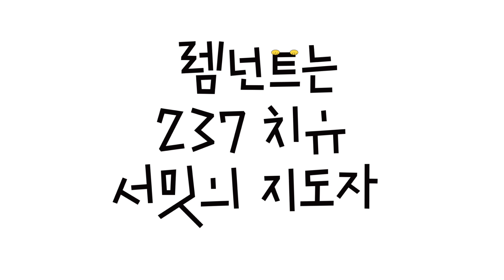2021 WRC Theme Song Remnant 237, 醫治,頂峰的領袖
〈Remnant 237, 醫治,頂峰的領袖〉
作詞 : 柳光洙 / 作曲 : yoo ha young / 主唱 : 林沐青

7대여정 PDF | 7 Journeys PDF Downloads